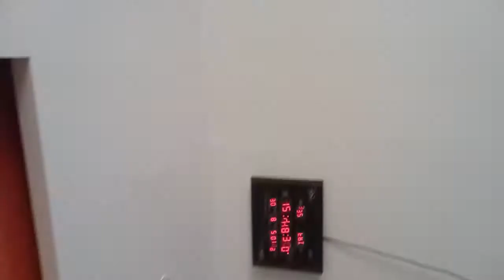Muzaffarpur children hospital Dr Avinash Kumar